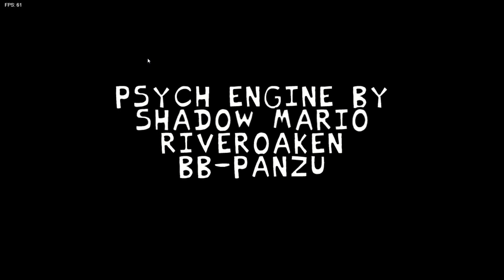Friday Night Funkin’ vs Stampy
I found it! A Stampylonghead Fnf mod!